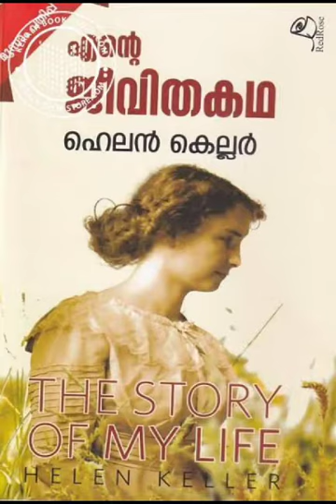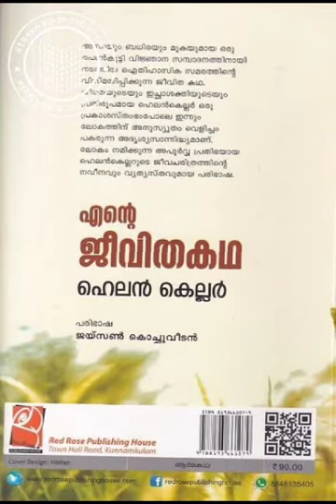Kambil Mopla Higher Secondary School_reading day-Helen Keller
kmhss_library#kmhss_library_council#kmhss_vayna_masacharanm#kmhss_reading_day